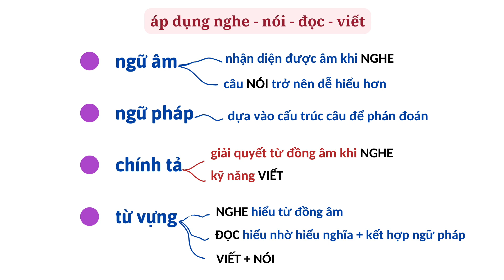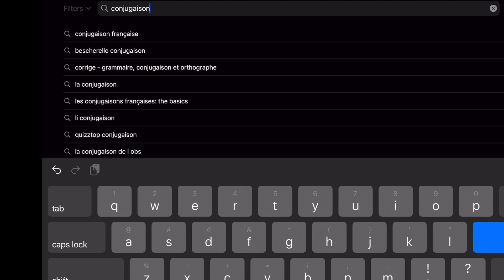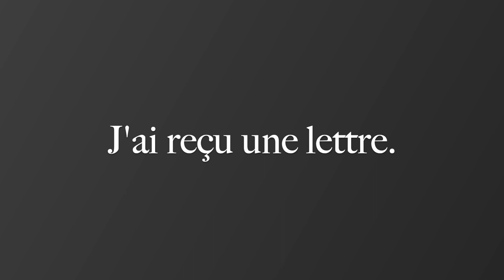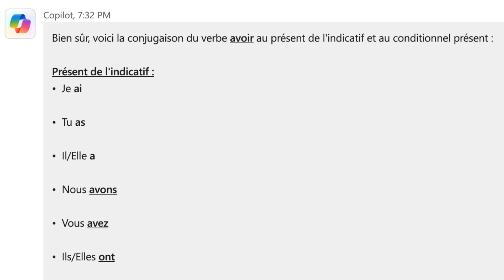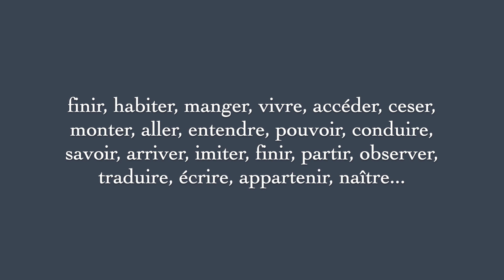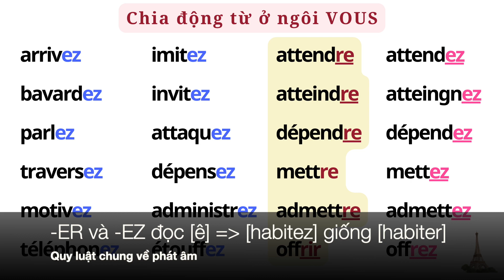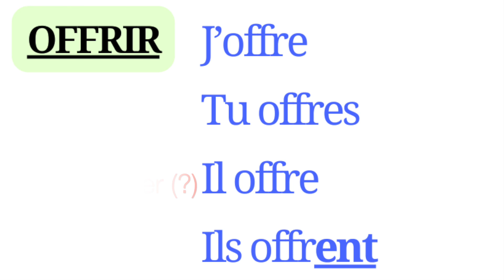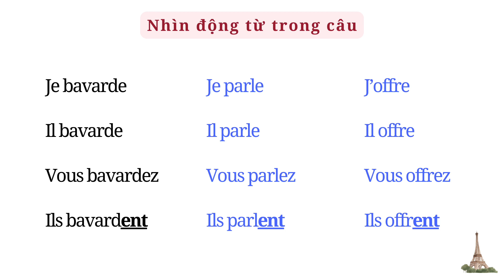Phát âm của động từ | Một số nguyên tắc đặc biệt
Timestamp
01:00 - Chia nhỏ ngôn ngữ thành môn học
01:42 - Quy tắc phát âm theo động từ và từ loại khác
02:45 - Học chia động từ
06:33 - App hoặc website - cách tìm bảng chia động từ
08:37 - INFINITIF
14:42 - Chia động từ theo trình độ B1 trở xuống
16:15 - Phát âm của NGUYÊN MẪU (infinitif)
20:44 - CONJUGAISON - Đọc động từ ở ngôi VOUS
22:56 - Đọc động từ ở các ngôi khác
25:58 - Lưu ý khi nhìn động từ trong câu
28:19 - Viết tay để nhớ chia động từ lâu hơn

Thông tin khóa A1 | 4 tháng cho người mới bắt đầu (sau khi học xong A1 thì học viên có thể tiếp tục học A2)
Khóa học B1 qua Discord (không test đầu vào), học viên tự chủ thời gian học - Thời gian học: 5 tháng

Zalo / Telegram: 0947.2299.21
Các bạn nhắn qua zalo (sms) để được trả lời kịp thời.
Tin nhắn qua facebook, messenger hoặc instagram có thể bị ẩn hoặc bị trôi và có kèm trả lời tự động nên có thể sẽ bị sót.
Spotify - Apple Podcast (iTunes) - Google Podcast: Podcast Tiếng Pháp

Sách học tiếng Pháp (PDF)
HỌC ĐI THÔI đọc hiểu: Giá 120.000 đồng (A1/B2) và 50.000 đồng (A1/A2)